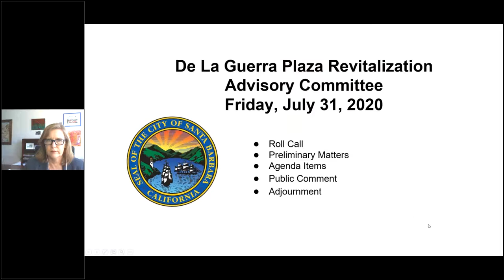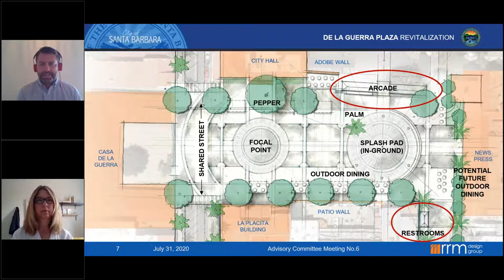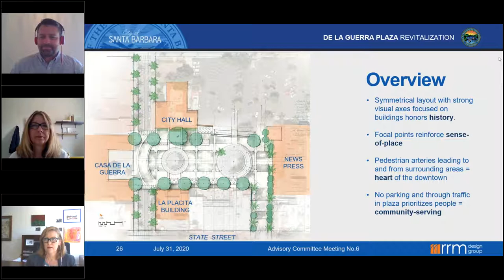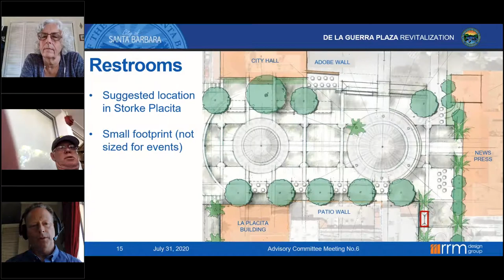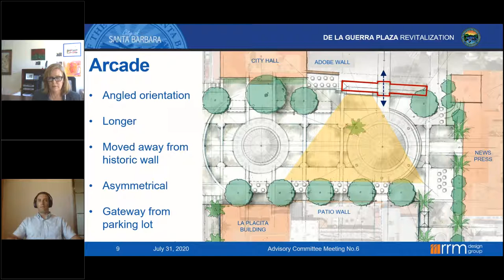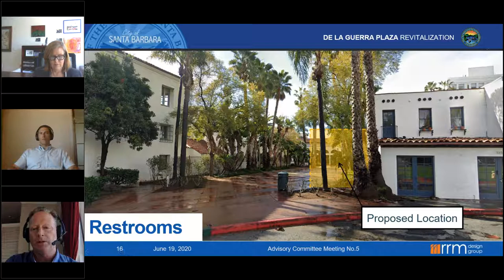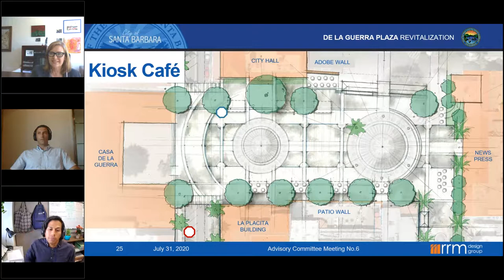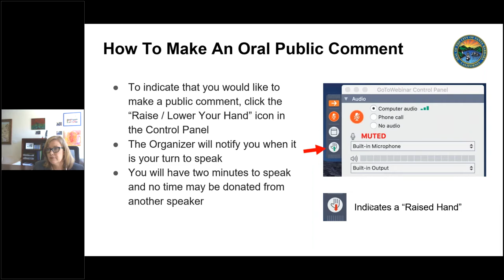De La Guerra Plaza Revitalization Advisory Committee July 31, 2020